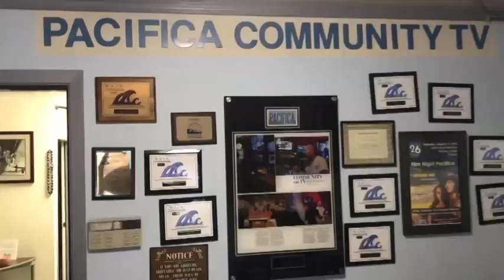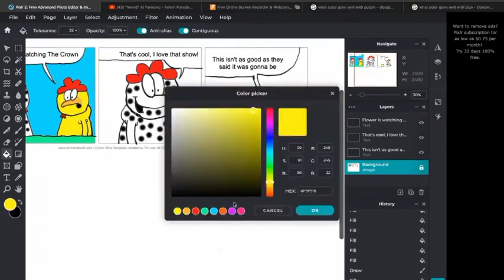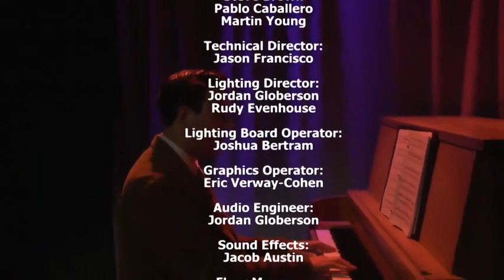The Daily Report Episode #0004 - July 30, 2023 - Vato Blanco III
King Charles III Top 10 Decrees; Presidential Candidate Vato Blanco III

Taped on July 13, 2023 at Pacific Coast TV